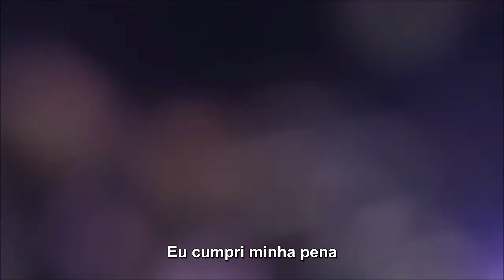Korn - Did My Time (Live Concert 2014) (Legendado)